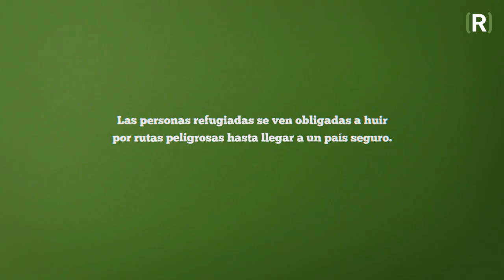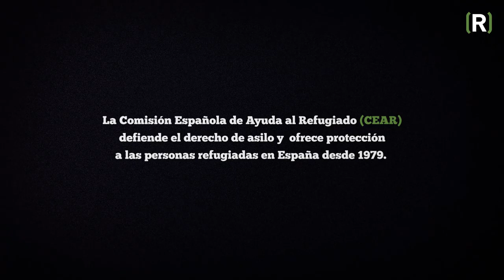03. Refugio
La CEAR lleva 40 años defendiendo los derechos de las personas que se han visto obligados a abandonar su países por su raza, religión, opiniones políticas, nacionalidad, orientación sexual, género o pertenencia a un grupo social.

Este vídeo de valores es uno de los muchos temas publicados en el blog “La solidaridad… ¡un buen remedio!” ¡Visítalo!

Si te gusta este canal, te gustará mucho más el blog, el cual contiene una recopilación de vidas y acontecimientos ejemplares, reflexiones, cuentos, frases célebres, humor, iniciativas, conferencias, fotos, vídeos, documentales, escenas de cine, PowerPoints, canciones, etc., relacionados todos ellos con la solidaridad y otros valores humanos.